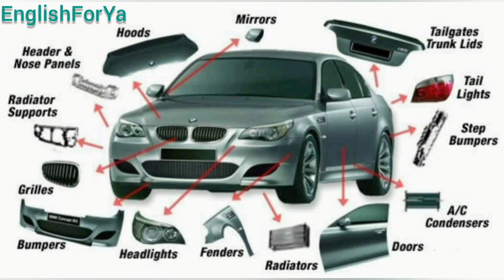Exterior Parts of A Car - Car Vocabulary - English Vocabulary with Pictures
English lesson for children
Name of car parts in English
Kids Vocabulary
Learn English with pictures